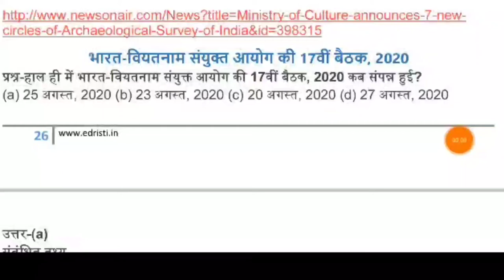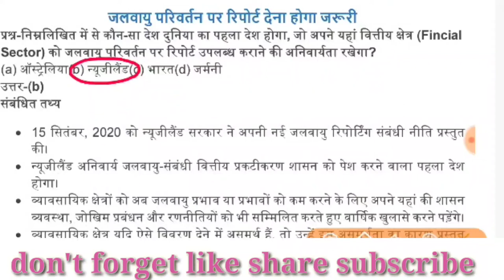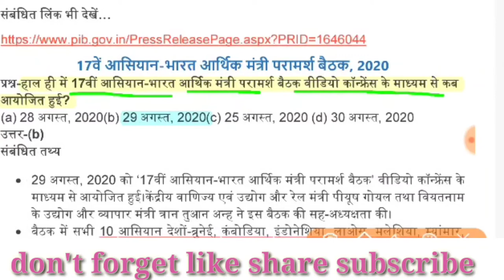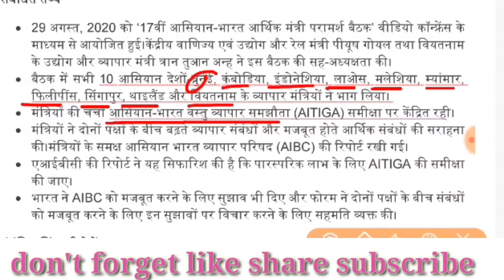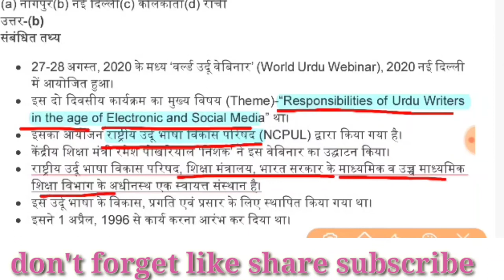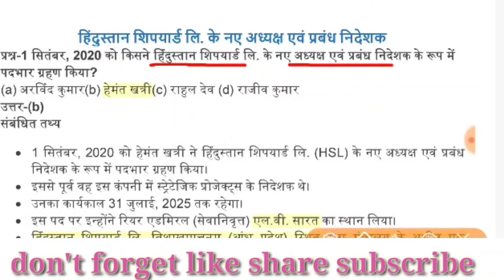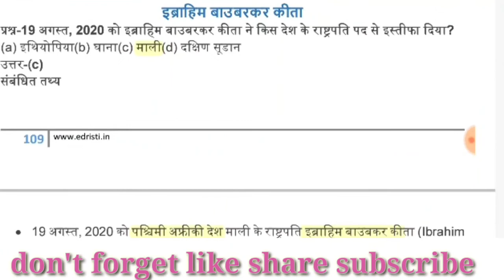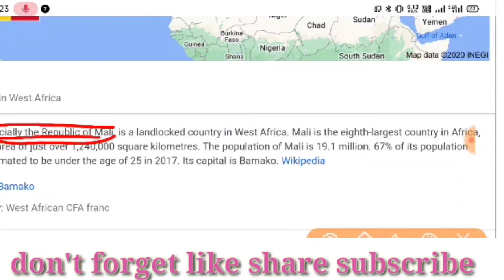edristiCurrentAffairs2020Hindi September 2020||GSगंगा, part 1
edristi current affairs magine 2020ईदृष्टि hindi September2020की घटनाओं पर आधारित